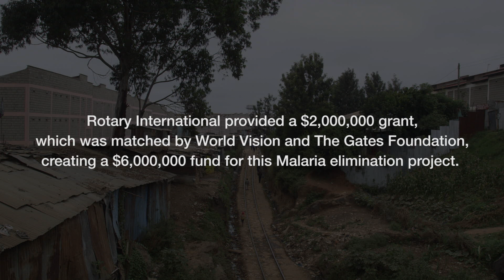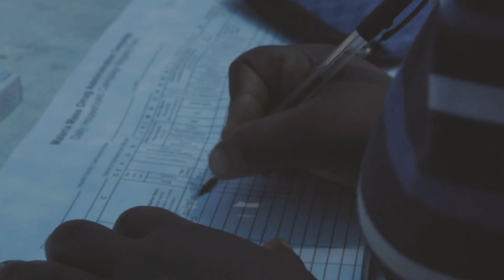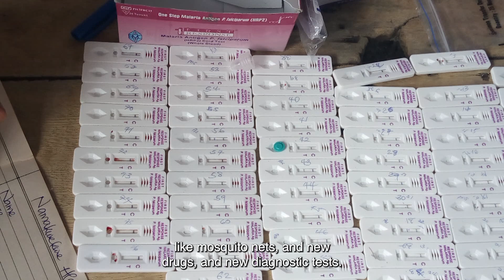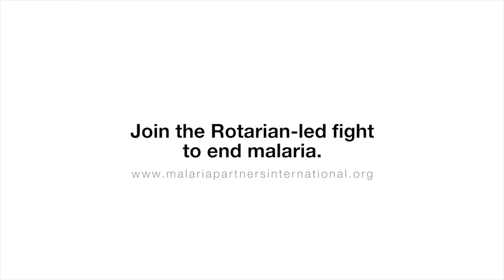Spearheading the Rotarian-led fight to end Malaria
Rotary International began its fight against polio in 1979. For decades, Rotarians across the world teamed up to focus on eradicating this deadly disease. Since 1988, cases of the polio have decreased over 99%.

With polio nearly eliminated, Rotarians are mobilizing for a new global challenge.

Malaria Partners International is spearheading the Rotarian-led fight to end malaria, a disease that has killed more people than any other diseases.

Partners for a Malaria Free Zambia is a partnership with World Vision, PATH MACEPA, and Bill & Melinda Gates foundation for a $6M project in Muchinga and Central Province to train and Equip 2,500 CHWs.

This partnership is a critical first step to eradicating malaria in Zambia, and will impact about 1.3 million Zambians.